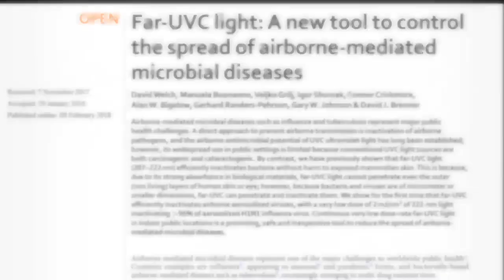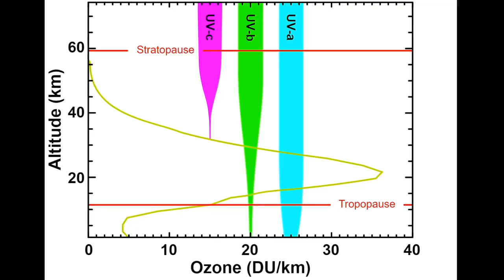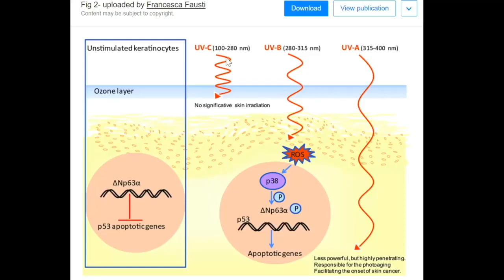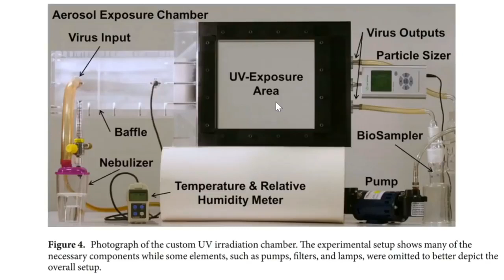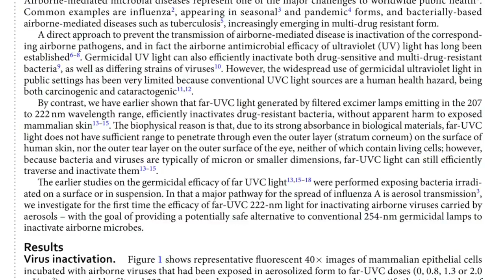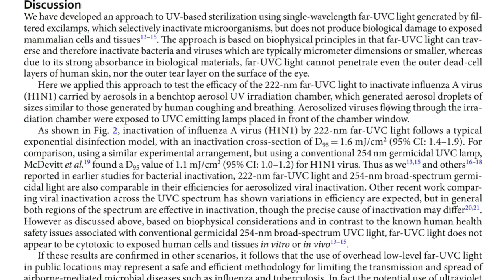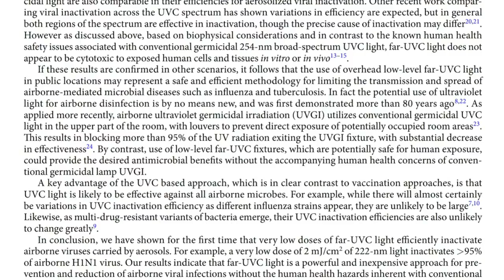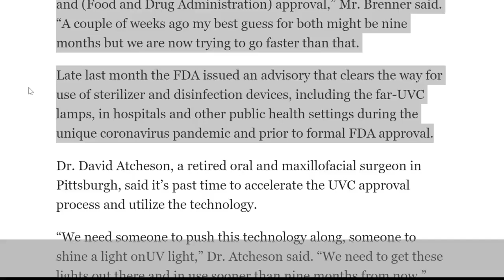Far UVC light ဟာ အများပြည်သူသုံးနေရာတွေမှာ ပိုးသတ်နိုင်သလား?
ဒီအပိုင်းမှာတော့ MedCram ရဲ့ Coronavirus update video playlist ထဲက 18/04/2020 ရက်နေ့က နံပါတ် (57) “Can Far UVC disinfect public spaces?” ကို dubbing လုပ်ပေးထားတာဖြစ်ပါတယ်။

-Far UVC light ဟာ အများပြည်သူသုံးနေရာတွေမှာ ပိုးသတ်နိုင်သလား ဆိုတာနဲ့ ပတ်သက်ပြီး ဆွေးနွေးထားပါတယ်

-Medcram ရဲ့ တရား၀င်ခွင့်ပြုချက်လည်း ရထားပြီး ဖြစ်ပါတယ်။လိုအပ်ချက်ရှိရင် မူရင်း video နဲ့ ကွဲလွဲတာရှိရင် ကူညီ ပြင်ဆင်ပေးလို့ရပါတယ်။

-ဒီ video ထဲက reference paper တွေပါ

-Medcram ရဲ့ လက်ရှိ အချိန် Free ပေးထားတဲ့ course တွေထဲကမှ Ventilator course နဲ့ COVID19 ABG Interpretation course တွေကို ဖော်ပြပေးလိုက်ပါတယ်။

အရေးတကြီးပြောချင်တာက သတင်းအချက်အလက်တွေဟာ အချိန်နဲ့ အမျှပြောင်းလဲနေတဲ့အတွက် အခုအချိန်မှာ မှန်ကန်နေပေမယ့် နောက်ကျမှားနေတာမျိုးလဲ ဖြစ်နိုင်ပါတယ်။ စဥ်ဆက်မပြတ်လေ့လာနေဖို့လိုပါတယ်။ အစပ်အဆက် ရှိအောင် backdate နဲ့ video အဟောင်းတွေကို အရင်ပြန်ထားတာဖြစ်တဲ့ အတွက် အချက်အချို့က ယခု အချိန်မှာဆို outdated ဖြစ်နေမှာပါ။ ပြီးတော့ ဒီ video တွေဟာ basic medical knowledge ရှိတဲ့သူနှင့် ဘာသာစကား အခက်အခဲရှိတဲ့ ကျန်းမာရေး၀န်ထမ်းတွေကိုပဲ ရည်ရွယ်ပါတယ်။ medical terms တွေဟာ ဘာသာပြန်ရခက်တဲ့အတွက်၊ ကျမလည်း အချိန်အခက်အခဲရှိတဲ့ အတွက် သာမန်လူ၊ ဆေးပညာအကြောင်းလုံး၀ မသိတဲ့သူတွေအဖို့တော့ ခက်ခဲမှာပါ။ သူတို့တွေအတွက် သိသင့်တဲ့ အခြေခံအချက်တွေကို တခြား resource တွေ page တွေနဲ့ တရား၀င် တာ၀န်ရှိ အဖွဲ့ တွေက အမြဲပြောနေမှာပါ။ ရည်ရွယ်ချက်က evidence based findings တွေကို original video တွေနားထောင်ဖို့ အခက်အခဲရှိတဲ့သူတွေကို မျှ၀ေပေးချင်ရုံပါ။ ဒီအောက်မှာ original video နဲ့ playlist link တွေပေးထားပါတယ်။ video ထဲက reference လုပ်ထားတဲ့ research paper link တွေကိုလည်း ပေးထားပါတယ်။ မူရင်းကိုပဲ လေ့လာလိုတဲ့ သူတွေက ဖွင့်ကြည့်လို့ရပါတယ်

MedCram ရဲ့ coronavirus နဲ့ ပတ်သတ်ပြီး နောက်ဆုံးရ video တွေနဲ့ update တွေကို အောက်က link တွေမှာ ၀င်ကြည့်လို့ရပါတယ်

**Video uploaded and dubbed with written permission from MedCram.com**

Original Speaker:
Roger Seheult, MD Co-Founder of MedCram.com Clinical and Exam Preparation Instructor Board Certified in Internal Medicine, Pulmonary Disease, Critical Care, and Sleep Medicine